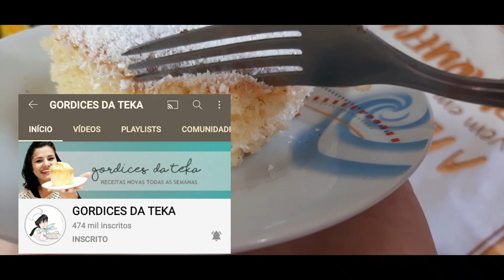BOLO DE COCO GELADO MOLHADINHO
Canal Gordices da Teka

ingredientes..

4 ovos claras e gemas separadas 200g
1 xícara de açúcar 170g
3 colheres de óleo 30 ml
1 xícara de farinha de trigo peneirada 120g
50 g de coco ralado
1 colher de sopa de fermento químico 10g

xícara padrão 240mll
forma 20x30

Esperamos
 muito que vocês tenham gostado se você gostou deixe seu gostei e  inscreva no canal se ainda não for inscrito e Ative o Sininho para não perder os próximos vídeos Deus abençoe a todos e até o próximo.